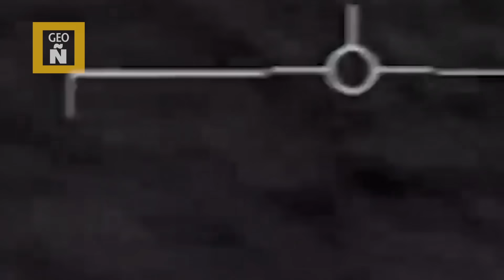GEOGRAFÍA ÑERA I PERDÓNANOS MAUSSAN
Aunque Maussan tenía razón, estos son aliens que ya habitaban entre nosotros.

Alienígenas Tropicales